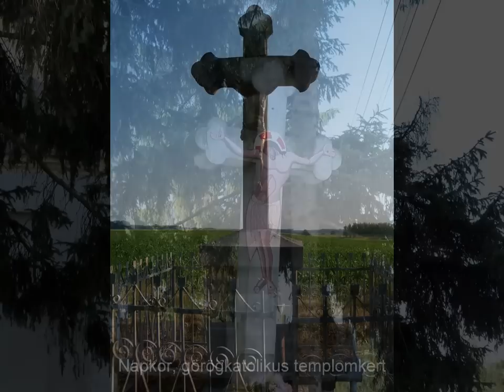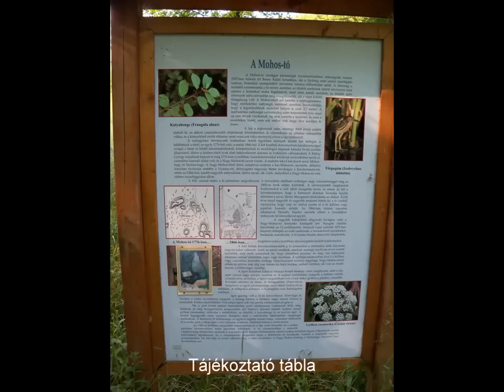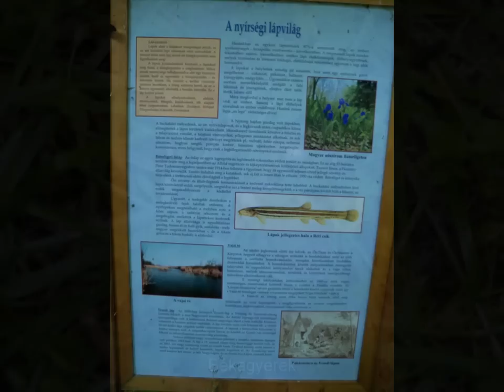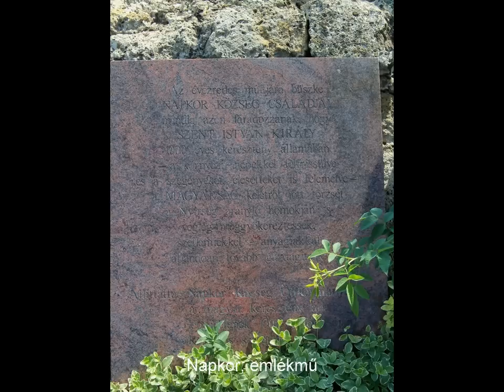Mária - zarándokút Oros-Napkor; Kállósemjéni Mohos - tó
2011 júniusi kirándulás a Nyírségben, a kállósemjéni Mohos-tó ősi lápjához, a Mária zarándokúton keresztül. Zene: Sebestyén Márta - Muzsikás: Hajnali nóta